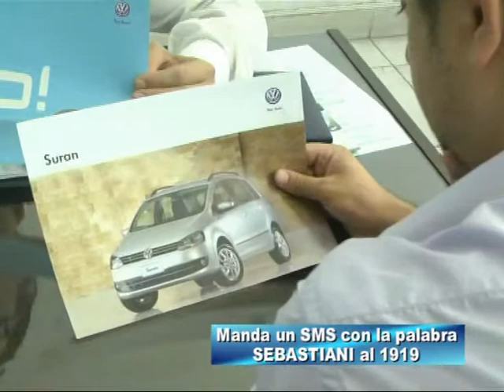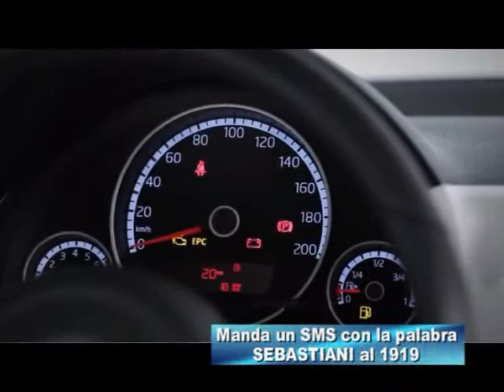Sebastiani S.A.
Te presentamos otro Auto Volkswagen . . .